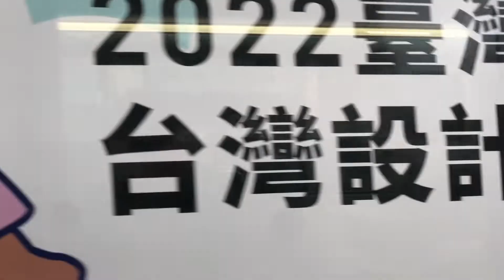2022台灣文博會在高雄-「台灣設計設計台灣」